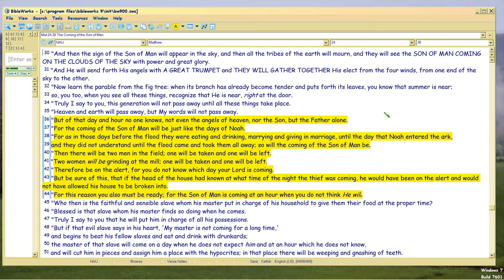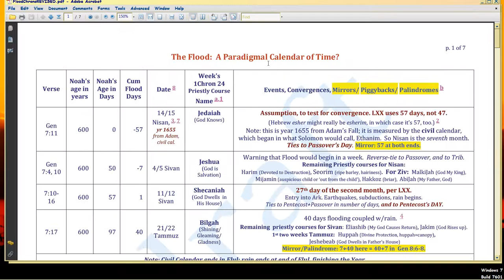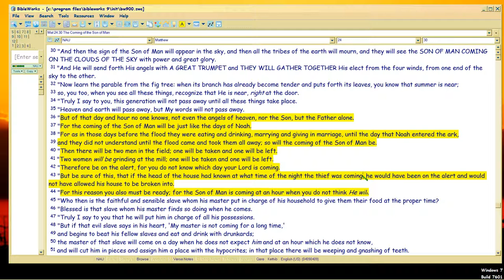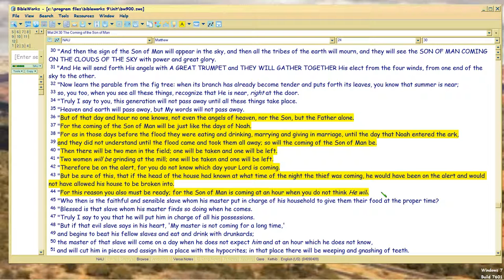Matt24:35-44ff Comment 9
Still on the Noah 308, now showing color coding to fit the passage together.  Ongoing thread

At issue is whether Christ is doing the first NT Church Timeline, precedent for Paul's Ephesians 1:3-14, which is online (if you have Bibleworks fonts) if you don't have Bibleworks fonts.  Structure of passage is shown live from unaltered Bibleworks Greek text . Timeline use of the same passage, starts

Master syllabus and summary of Bible Meter found so far from Gen-Rev, fronts the writeup here (excludes Matt24, as that chapter is done by Anonynomenon) . You can use htm if you have Bibleworks fonts.

Master channel list in vimeo wheree most meter videos are (which are listed in the above pdf/htm)